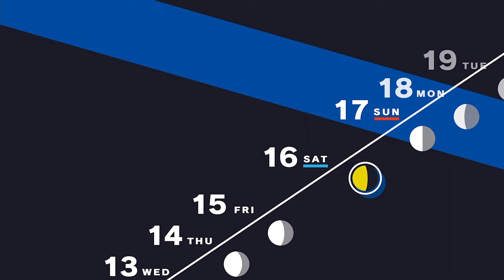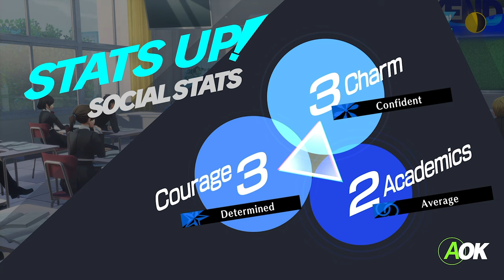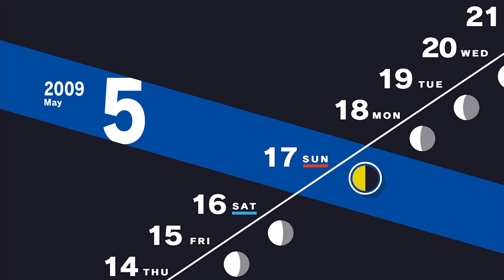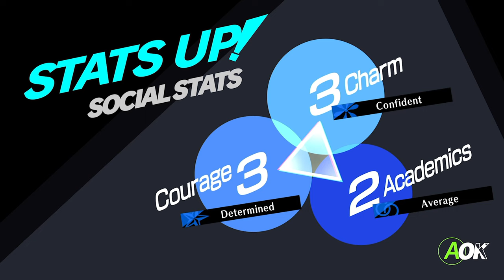Persona 3 Reload [Part 13: 5/15-5/17 Studying for Midterms] (No Commentary)